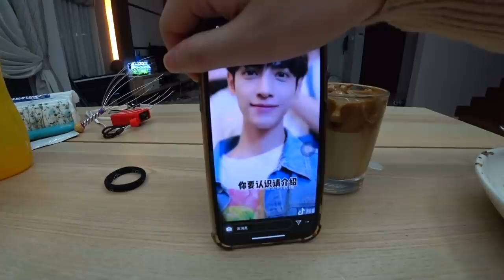女友首次在鏡頭面前被我感動到哭！一週年紀念日被禁在家裡該怎麼慶祝？？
一週年紀念日遇到管制期間，所有計畫都泡湯了...😭
所以只能換PlanB了！嘿嘿嘿嘿嘿...😈

✅ 我的Instagram：iven_lee / ivenlee_freestyle
✅ Cherry Instagram：cherryhaww / onni_daily
✅ 我的微博：阿源IvenLee
✅ 我的TikTok：iven_lee